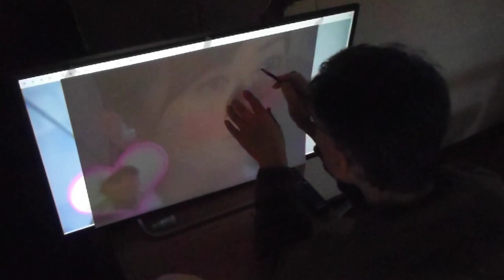中谷さん。２代目風船おじさんに代わって「ウェークアップ」のキャスターに就任。